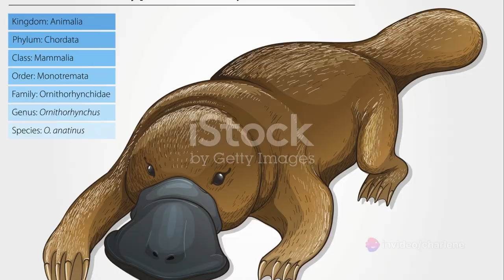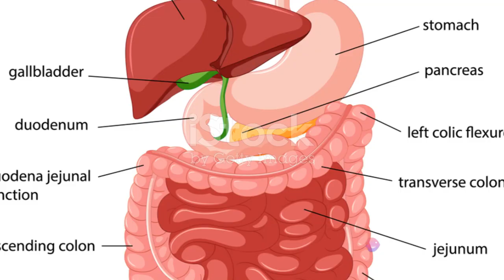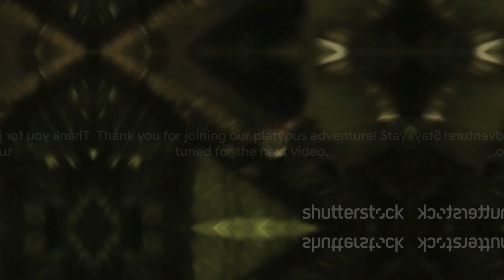Platypus Puzzler: Unravel the Mysteries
Are you ready to dive into the fascinating world of platypuses? Join us as we unravel the mysteries of their unique life, mating habits, and special features in this fun and informative quiz! Get ready to put your knowledge to the test and learn more about these amazing creatures.